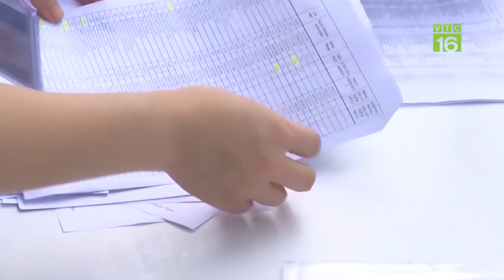Giá lợn hơi tại 3 miền tăng nhẹ, quanh mức 48.000 đồng/kg | VTC16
VTC16 | Thị trường thịt lợn hơi ngày hôm nay không có nhiều biến động, có chăng tăng nhẹ 1.000 đ/kg tại một số địa phương. Còn lại hầu hết cả 3 miền giá lợn ghi nhận quanh mức 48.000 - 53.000 đ/kg.